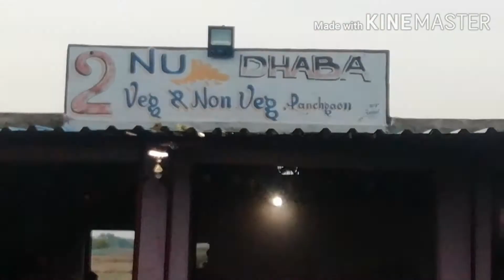2NU DHABA, Panchagaon, Jharsuguda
Enjoy With Your Family And Friends In 2nu Dhaba. This Dhaba Is Situated Near Panchagaon Market.. About 300 Meter Distance From Panchagaon Chowk Towards Raigarh In The Right Side Of Road

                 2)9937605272